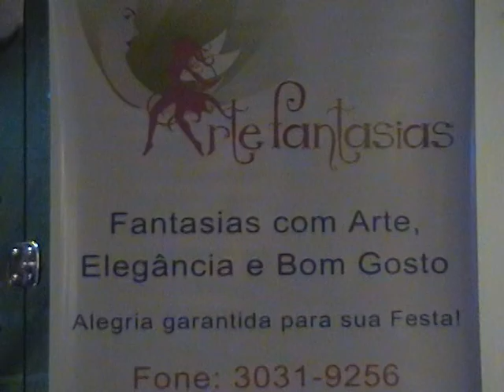Lady Dadda By Programa The One com Paulo Fonseca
Modelo e Apresentador do Primeiro Programa GLS na TV, ferve com Paulette Pink e convidados em festa de lançamento na FNAC. Não Perca.